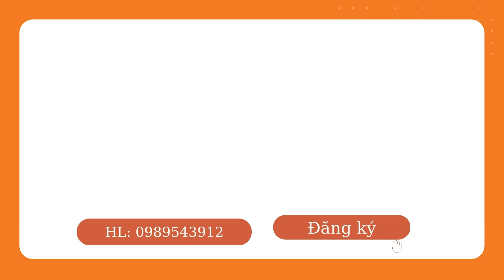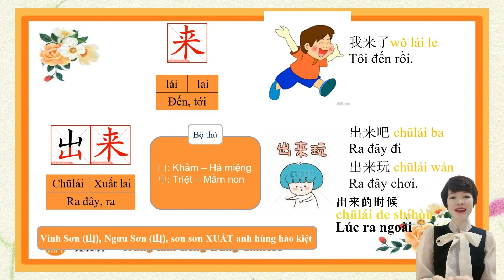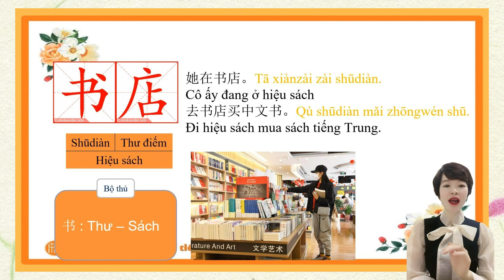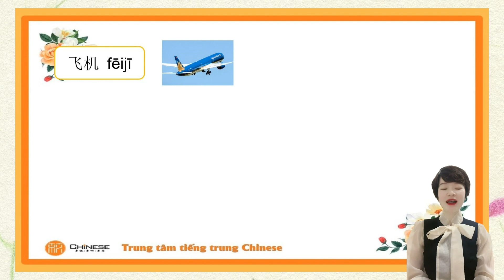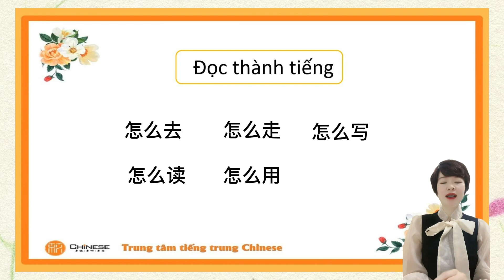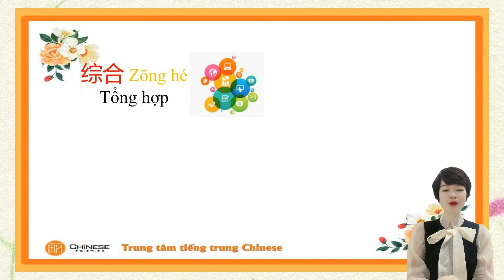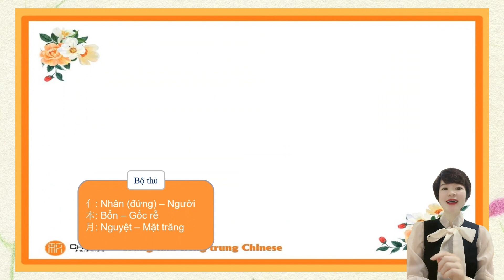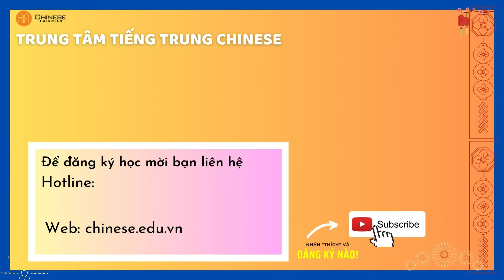HÁN 2 | BÀI 17 - PHẦN 1 | BẠN ẤY ĐANG LÀM GÌ ĐẤY?